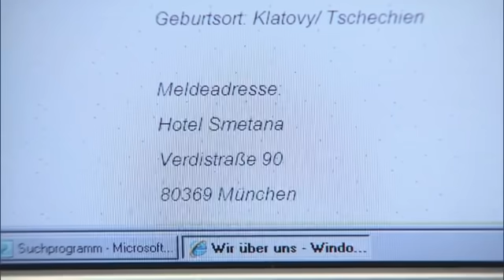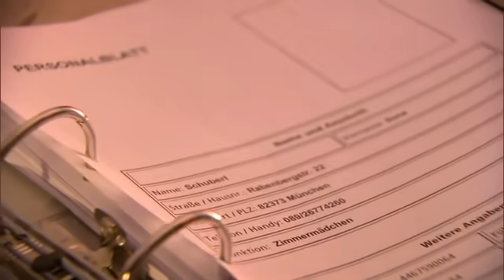Tote Prostituierte? Zuhälter tätowiert seine Mädchen! | 1/2 | K11 - Kommissare im Einsatz | SAT.1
Der Fund einer Wasserleiche hält die Kommissare vom K11 in Atem. Ein auffälliges Tattoo der Frau führt die Kripo auf die Spur eines Frauenhändlerrings. Als plötzlich auch noch ein junges Mädchen verschwindet, laufen die Ermittlungen auf Hochtouren.